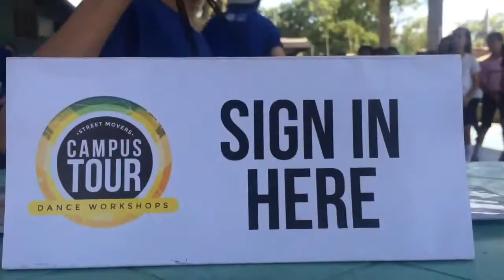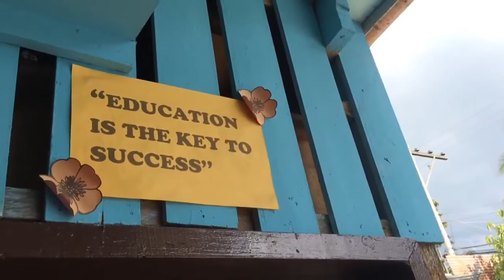Christian Horizon School - 거리 캠퍼스 투어 댄스 (Street Campus Tour Dance)